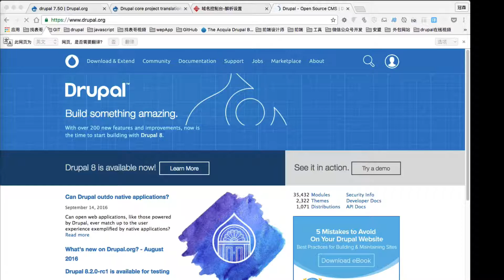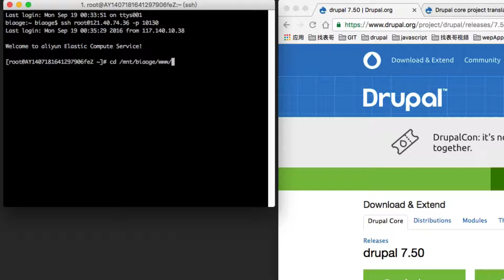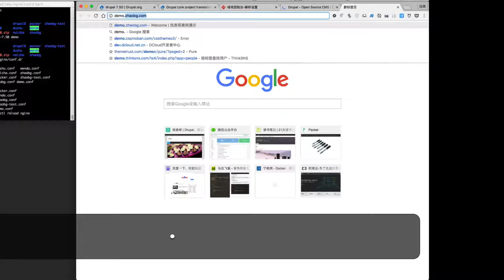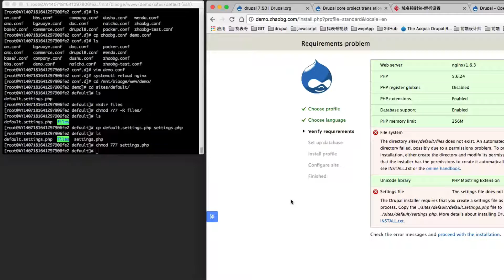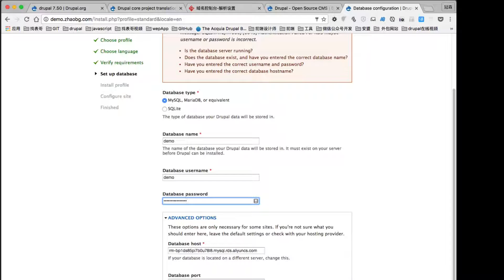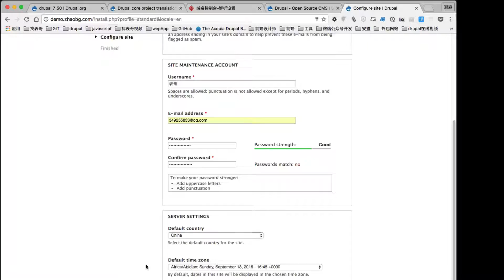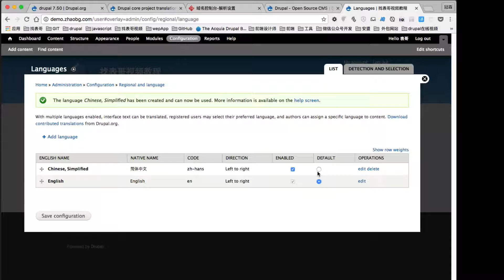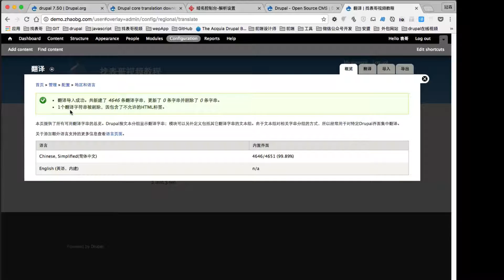在阿里云ECS服务器安装Drupal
微信公众号：Drupal每日推荐